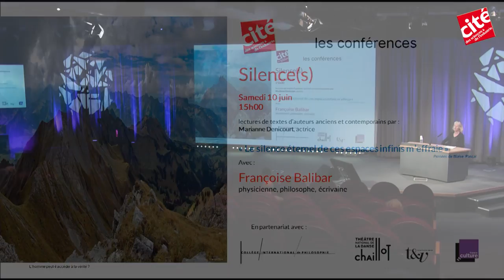Le silence éternel de ces espaces infinis m'effraie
À l’initiative du danseur et chorégraphe Dominique Dupuy, le Théâtre national de Chaillot a coordonné une saison complète consacrée au projet Silence(s), dans divers lieux.
Dans ce cadre, nous avions proposé une leçon de silence de Françoise Balibar, physicienne, philosophe et écrivaine. À partir de la célèbre citation « Le silence éternel de ces espaces infinis m’effraie » des Pensées de Blaise Pascal, Françoise Balibar a évoqué notre insignifiance et notre discordance avec l’infini.
Cette leçon a été illustrée de lectures de textes d’auteurs anciens et contemporains, par Marianne Denicourt, actrice.